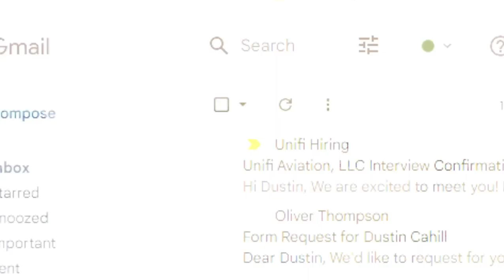[texture_paklet_75] new age doxhounds again